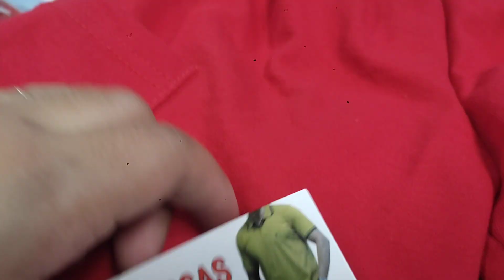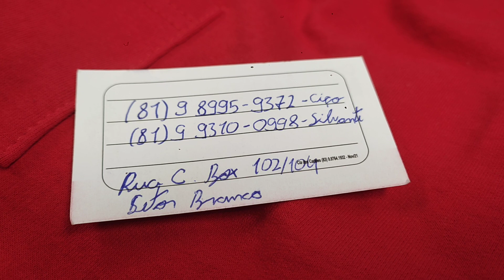🔴 MODA INFANTIL CONJUNTOS A PARTIR DE 10,00 😱 MODA CENTER SANTA CRUZ CAPIBARIBE PERNAMBUCO